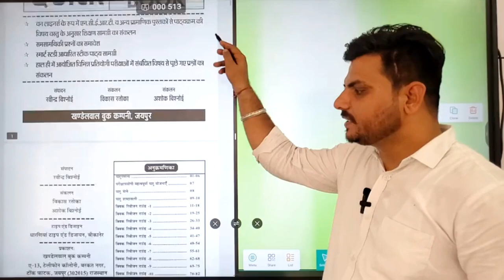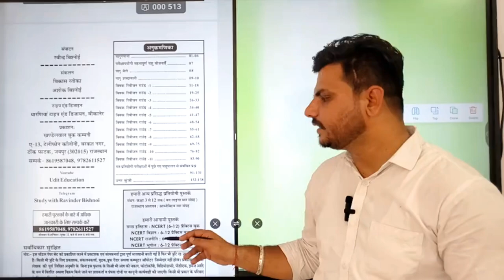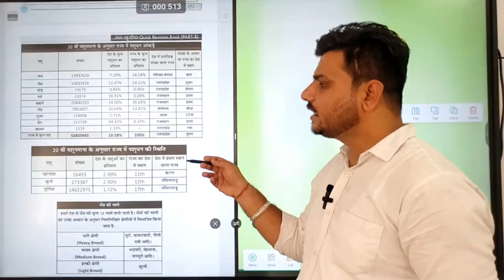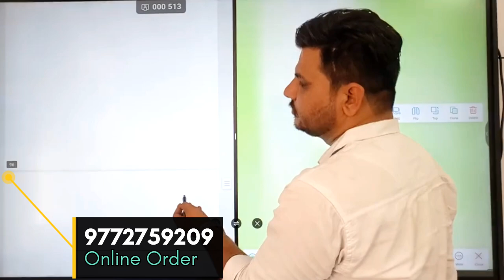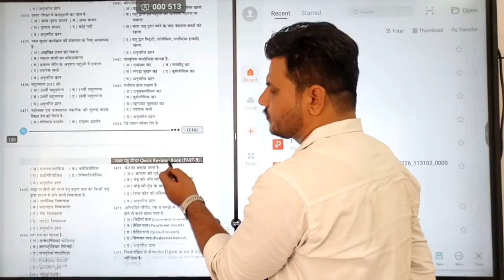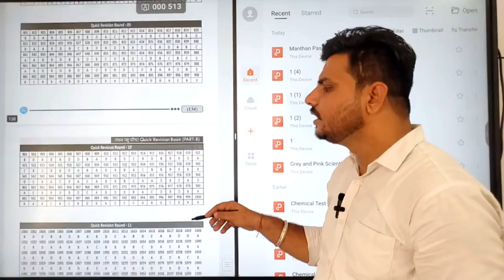Manthan पशु परिचर Quick रिवीजन Book Demo और उससे जुड़ी ख़ास बातें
हमेशा विद्यार्थी हित में तत्पर टीम एक बार फिर से आपके बीच उपस्थित है एक और रोचक व उपयोगी शिक्षण सामग्री के साथ...
Manthan पशु परिचर क्विक रिवीजन Book Demo और उससे जुड़ी ख़ास बातें

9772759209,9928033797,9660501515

अगर आप किसी भी प्रतियोगी परीक्षा की तैयारी कर रहे हैं तो
हमारी अन्य सभी फ़्री ईबुक को प्राप्त करने के लिए आज ही जुड़ें टेलीग्राम चैनल के साथ